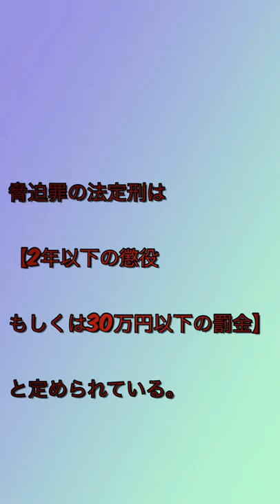木下優樹菜 脅迫 損害賠償【一般知識対策】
🟠記述式ヤマ当て「６６」選はこちら💁‍♂️

※部数売れるごとに値上げしますのでお早めにご購入ください。

ーーーー

Tメソッド

※裏技＆行政法のマガジンもあります。

※Tメソッドは今から一気に読むこともできます。時間的にも大丈夫です。

ーーー

あなたにだけ「特別」に

行政書士試験に

最もコスパ良く合格する方法を教えます。

それは「三種の神器」をフル活用すること。

✔︎講師歴約11年
✔︎行政書士試験独学一発合格
✔︎現在でも現役で受験生指導をしている

そんな僕だからこそ分かった
【試験に受かる最強ノウハウ】
をお伝えします。

①Tメソッド

②メンバーシップ特待生コース

③サークル中級コース

この三種の神器が在れば
あなたは試験合格に
必要ない無駄な勉強をしなくて済みます。

お早い参加をオススメします☺️